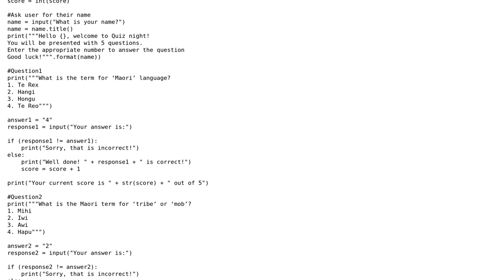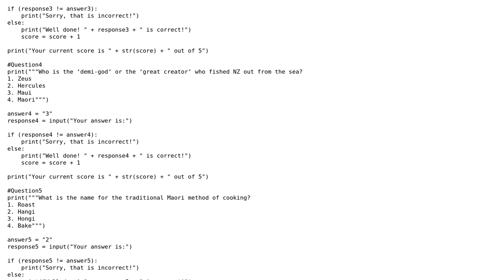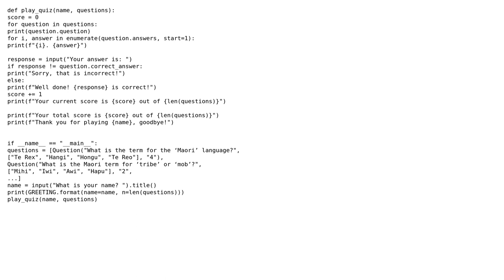Code Review: Python Multi Choice Quiz with a score to count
With thanks & praise to God, and with thanks to the many people who have made this project possible! | Content (except music & images) licensed under CC BY-SA | Music | Images & others | With thanks to user Njood user Graipher user 200_success and the Stack Exchange Network Trademarks are property of their respective owners. You are responsible for your own actions.